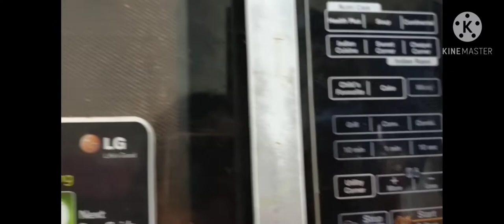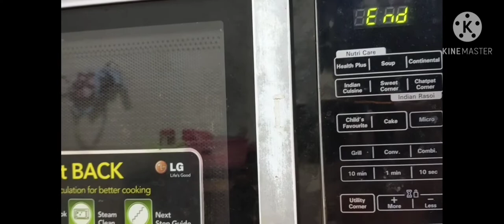How to clean Micro oven l quick &easyl Basic cleaning l Simply homemaker